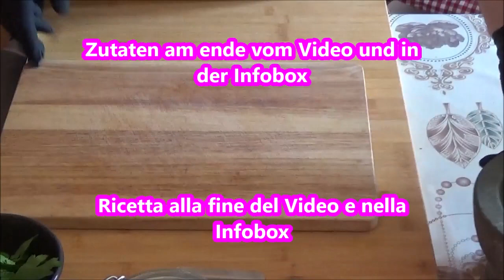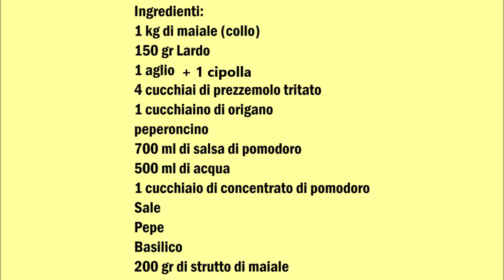Braciole calabrese vom Schwein , Braciole di male calabresi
Deutsch :
1 Kg Schweinefleisch (Nacken)
150 gr Lardo
1 Knoblauch
1 Zwiebel
4 Esslöffel gehackte Petersilie
1 Teelöffel Oregano
Chiliflocken
700 ml Tomatensosse
500 ml Wasser
1 Esslöffel Tomatenmark
Salz
Pfeffer
Basilikum
200 gr Schweineschmalz

Den Lardo klein hacken genau wie die Petersilie, den Lardo die Petersilie mit Oregano und Pfeffer mischen.
Das Fleisch mit der Lardo Füllung füllen und rollen, zum schluss mit Garn zusammen binden.
In eine Pfanne das Schweineschmalz schmelzen und das Fleisch drin braten.
In ein Topf die restlichen Zutaten geben und das Fleisch, solange kochen bis das Fleisch gar ist.

Italiano :
1 kg di maiale (collo)
150 gr Lardo
1 aglio
1 cipolla
4 cucchiai di prezzemolo tritato
1 cucchiaino di Origano
peperoncino
700 ml di salsa di pomodoro
500 ml di acqua
1 cucchiaio di concentreto di pomodoro
Sale
Pepe
Basilico
200 gr di strutto di maiale

Tritare la lardo e  il prezzemolo, mescolare il lardo, il prezzemolo con origano e pepe.
Riempire la carne con il ripieno di lardo e rotolare infine legare con il filo.
Sciogliere lo strutto di maiale in una padella e friggere la carne in esso.
Mettere gli ingredienti rimanenti in una pentola e cuocere la carne fino a quando la carne è cotta.